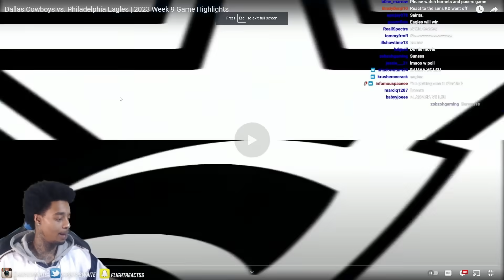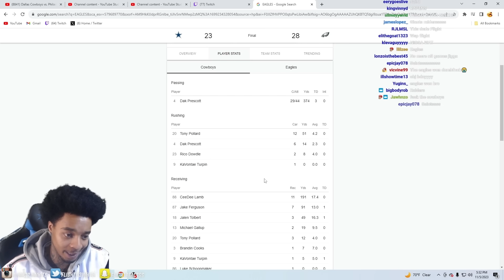FlightReacts Cowboys vs. Eagles 2023 Week 9 Highlights